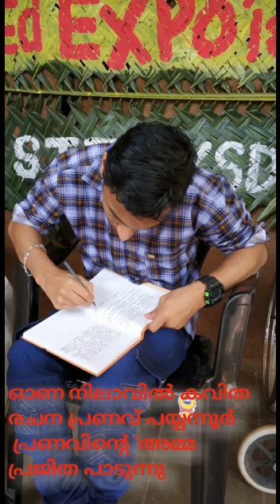ഓണ നിലാവിൽ കവിത പ്രണവ് പയ്യന്നൂർ പ്രണവിന്റെ അമ്മ പ്രജിത പാടുന്നു